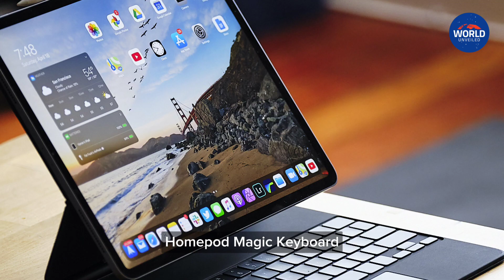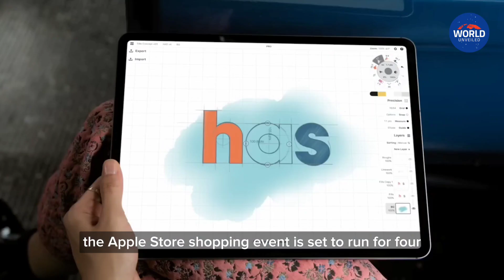Apple's Black Friday Shopping Event to Offer Free Gift Cards, check here!